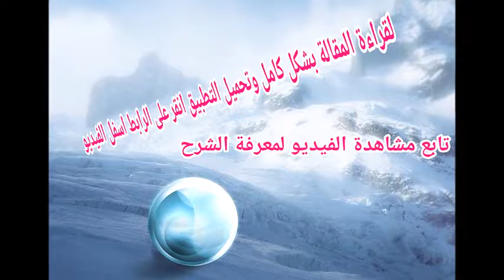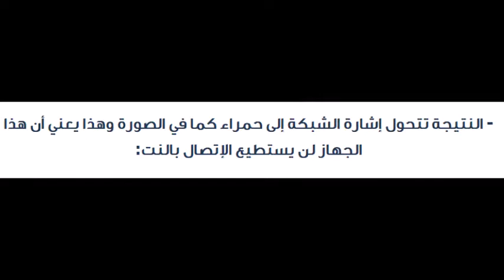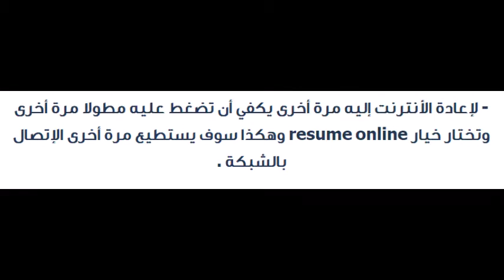تطبيق أندرويد رائع لقطع النت عن المتصلين معك بنفس الشبكة و شرح الإستعمال 2017